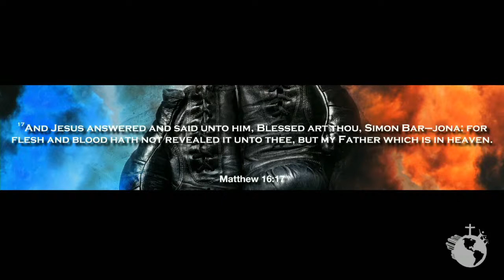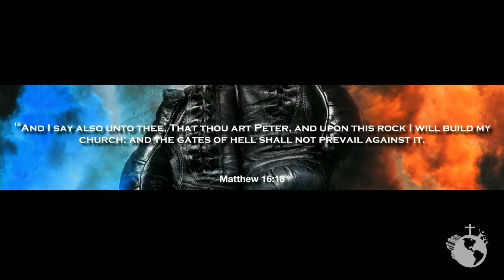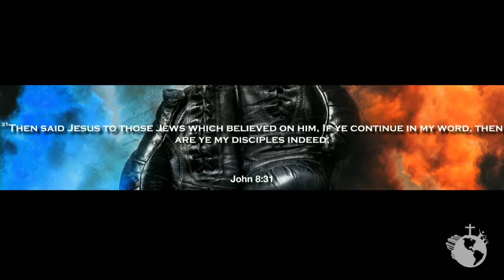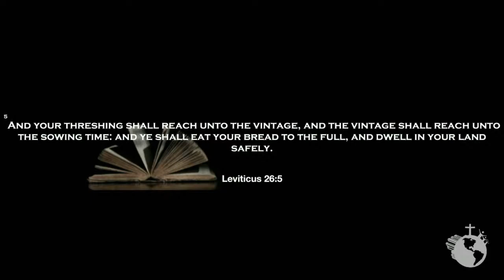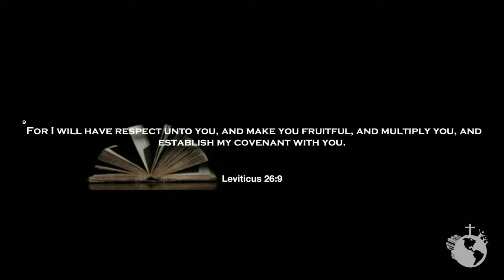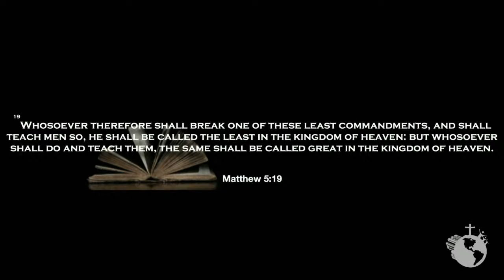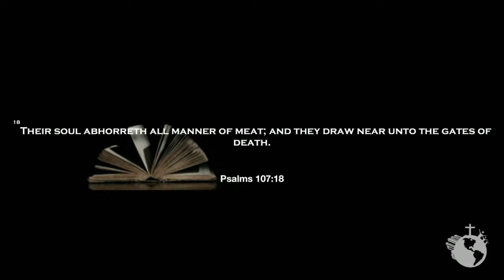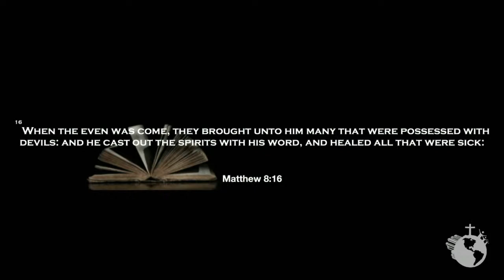Impact 2021 Rev. Wesley Jackson